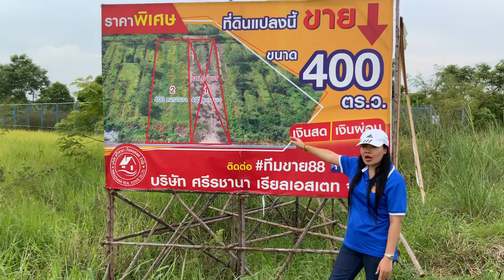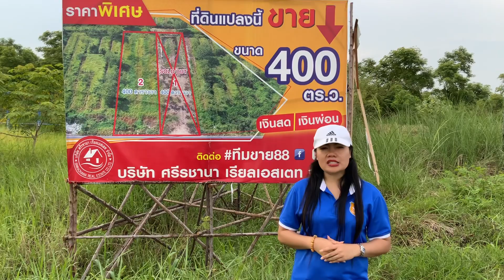ที่ดินติดคลอง เลียบคลอง 13 ใกล้ วิทยาลัยเทคนิคธัญบุรี ปทุมธานี เนื้อที่ 1 ไร่ ตารางวาละ 8,900 บาท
ขายที่ดิน ใกล้ วิทยาลัยเทคนิคธัญบุรี
เลียบคลอง 13 ธัญบุรี ปทุมธานี

เนื้อที่ 1 ไร่ (2 โฉนด)
ขายตารางวาละ 8,900 บาท
ขายรวมทั้งสิ้น 3,560,000 บาท

พื้นที่ สีชมพู
ที่ดินประเภท : ชุมชน

เหมาะสำหรับ สร้างที่พักอาศัย

- ชุมชนตลาดคลอง 13
- วิทยาลัยเทคนิคธัญบุรี
- มหาวิทยาลัยการกีฬาแห่งชาติ

ตำแหน่งที่ตั้ง
ตำบล บึงน้ำรักษ์
อำเภอ ธัญบุรี
จังหวัด ปทุมธานี

ปักหมุด

📲คลิ้กลิ้งค์ไลน์อัตโนมัติเลยนะคะ
คลิ๊กไลน์ส่วนตัว👇🏻⤵️

สนใจที่ดิน เงินสด เงินผ่อน เข้ากลุ่มรอข่าวดีได้เลยค่ะ

ที่ดิน เงินสด เงินผ่อน กับเจ้าของ

คลิ๊กลิ้งเข้ากลุ่ม💸